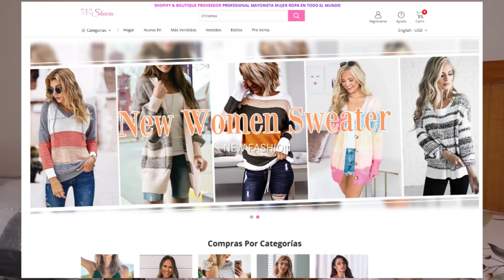TRY ON HAUL🎁 SHEWIN 🎄 NAVIDAD 2020¡¡¡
PRENDAS DE ESTE HAUL¡¡¡

(2):ABRIGO GRIS
Item NO.: LC85187-1

(3):PIJAMA NAVIDAD
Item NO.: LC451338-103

(4):CARDIGAN
Item NO.: LC27652-11

(5):JERSEY TRES COLORES
Item NO.: LC270053-7

(6):JERSEY BLANCO
Item NO.: LC270052-1

(7):SOBRECAMISA ANTELINA
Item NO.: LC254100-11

(8):Merry Christmas SUDADERA
Item NO.: LC252975-3

(9):Black Leopard GORRA
Item NO.: LC02097-2